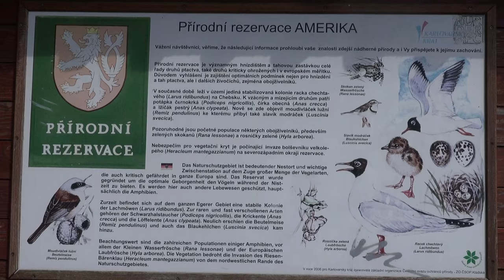Přírodní rezervace Amerika